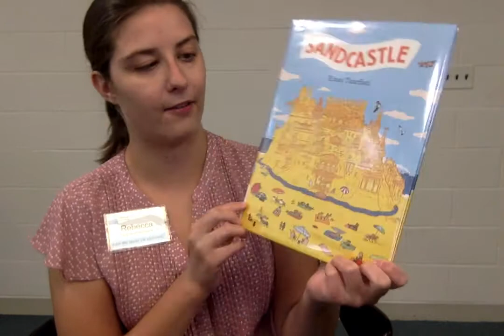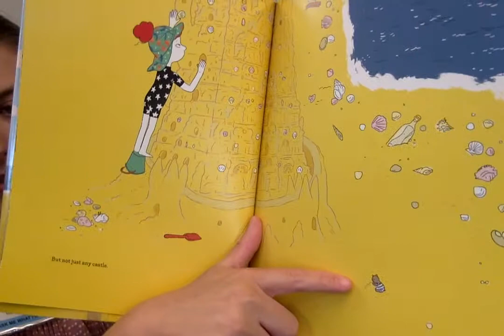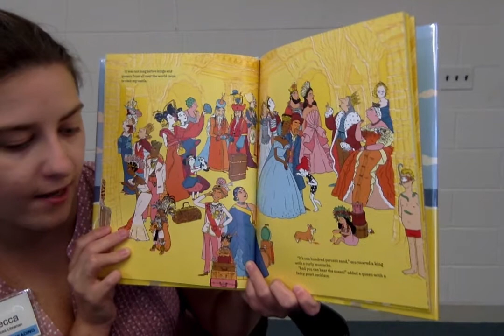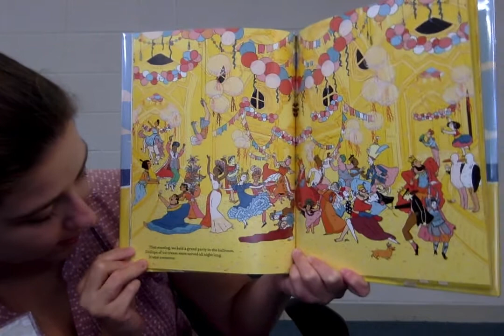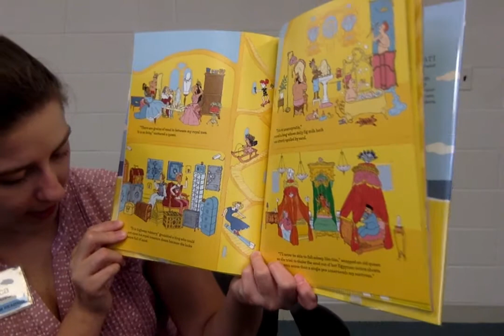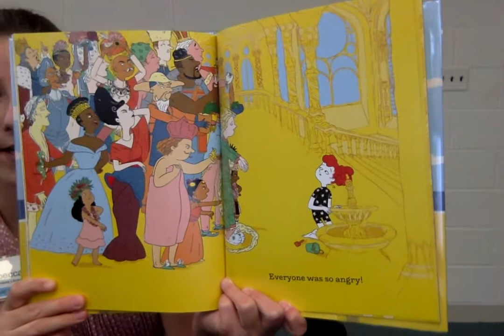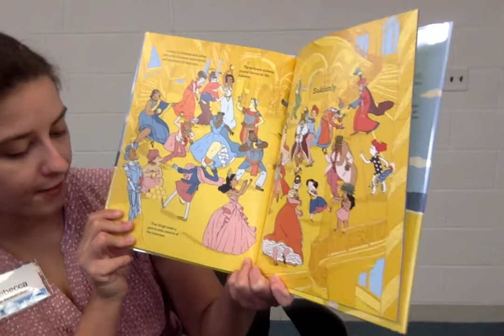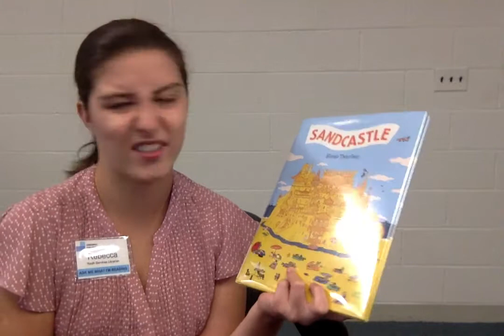Tot Time 7/23/20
Read and Sing with Ms. Rebecca!